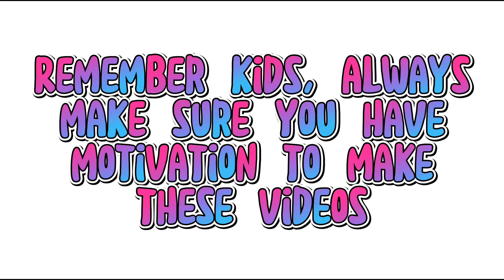Krew vlog moments out of context